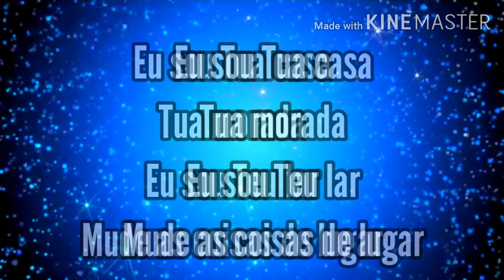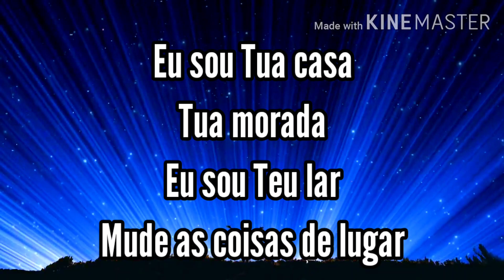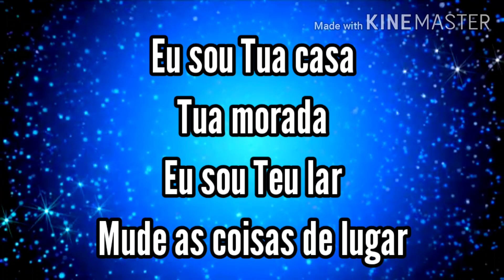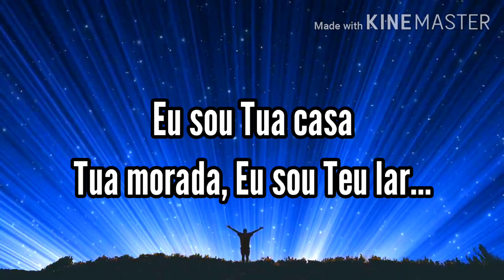Sou Casa - Elizeu Alves / Letra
Letras
Tens liberdade aqui
Espírito de Deus Espírito de Deus
Tens liberdade aqui
Espírito Santo Espírito Santo
Tens liberdade aqui
Tens liberdade aqui
Eu sou Tua casa
Tua morada eu sou Teu lar
Mude as coisas de lugar
Tens liberdade aqui
Tens liberdade aqui
Tens liberdade aqui
Tens liberdade aqui
Espírito Santo, oh
De lugar, Senhor
O Teu perdão é completo